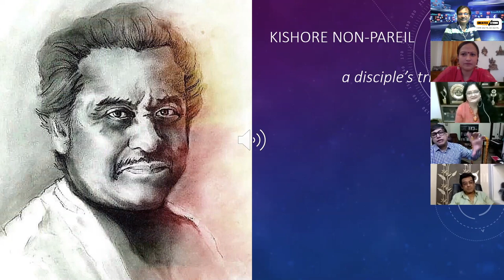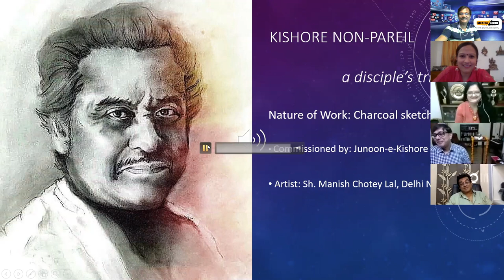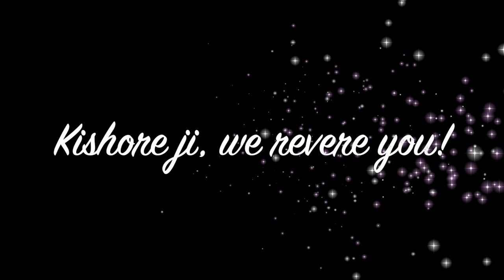Exclusive interview with Amit Kumar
Exclusive interview about Kishore Kumar ji with his son Amit Kumar ji filled with rare snippets and anecdotes. A must watch for all Kishore Kumar and Amit Kumar fans.